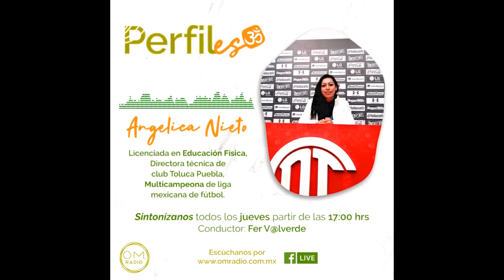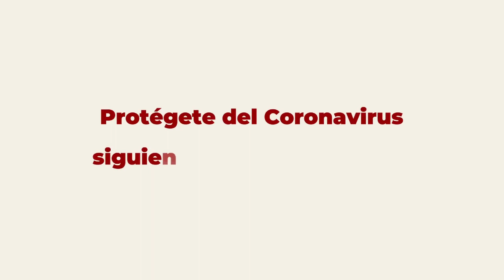CEFAPSIC. Prog 12. Psicología en la alimentación y el arte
🍏🎨En el programa de hoy tenemos el tema: Psicología en la alimentación y el arte. ¡No te lo pierdas!

👣🧚‍♀️Las personas se pueden encontrar a través del arte y su esencia por sí misma ya es terapéutica
👥El arte en la empatía es la capacidad de vivir muchas vidas
🎥Las diferencias entre una terapia convencional y la arteterapia
🧠🍔La psicología de la alimentación estudia el hambre emocional, es una fusión entre la mente y el cuerpo

Conduce:Psic. Ángel Antonio León
Invitados: Psic. Mariana Lara y Psic. Sándra Yuridia Chávez